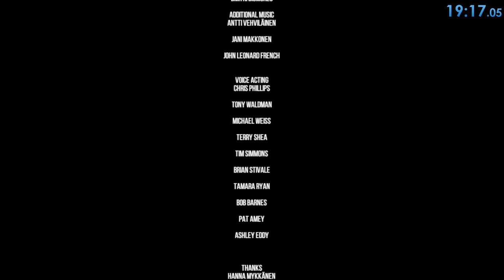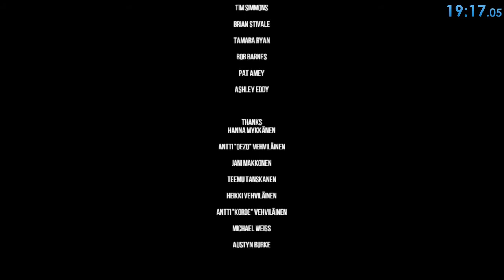The Slater - Speedrun - Any% - 19:17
Another run with updated strats !

The level 1 "strat" is AWFUL but... it's the fastest D; (that's what you get for patching my out of bounds !)
I missed the light pole for a fast exit in level 2 (about 8s lost), other than that no big mistake, but I'm sure it could go sub 19